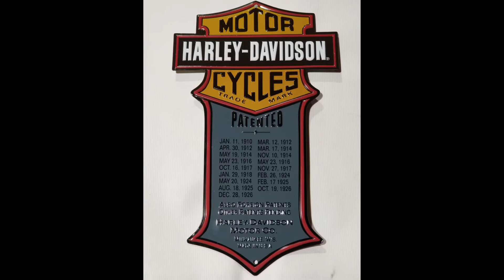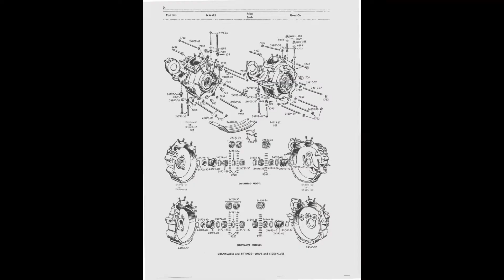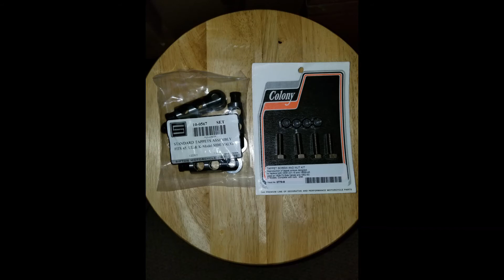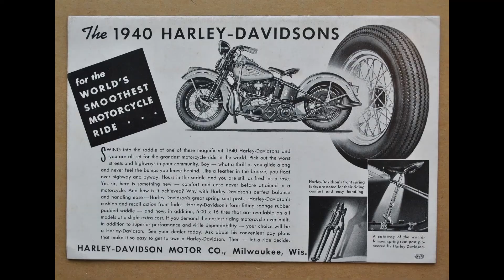1940 Harley Davidson Flathead UH engine build - Part: 1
A compilation of pictures and short video clips on part: 1 of the assembling process of a 1940 Harley Davidson UH Side-valve / Flathead engine complete rebuild